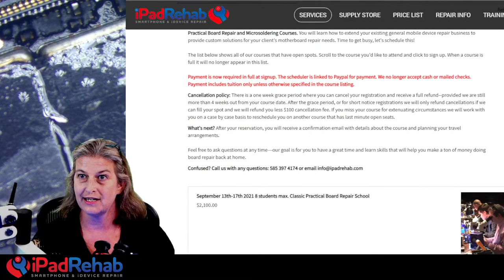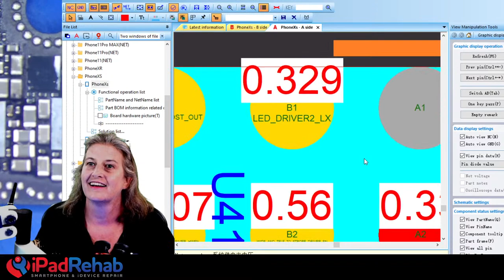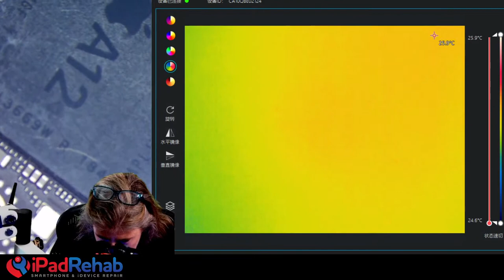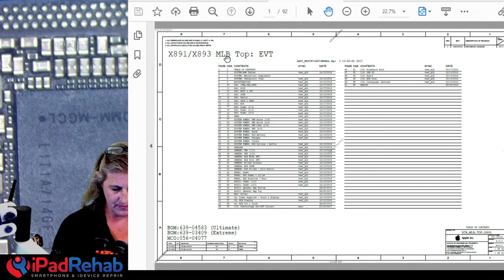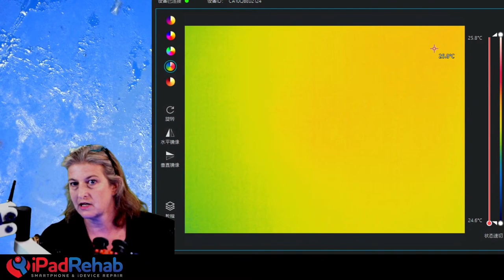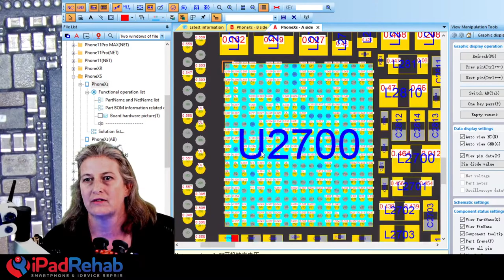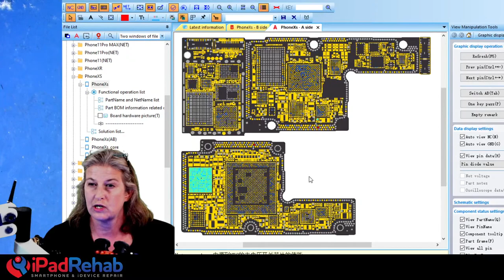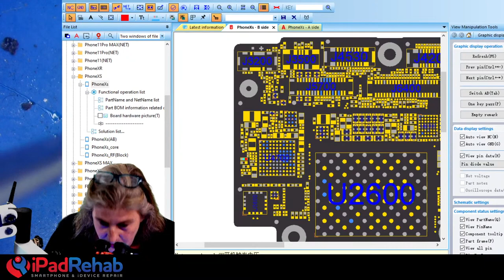iPhone vs Commercial Dishwasher. It's not pretty.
MACBOOK CLASS!   One and done. Training tab.